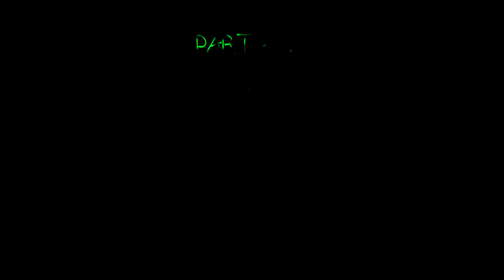RUPA - SHREE - WEDDING - 2ND FEB 2019 - PART - 3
SO GUYS THIS IS THE INSIDE OF

" THE  SAINT  MARY'S  CHURCH "
BISTUPUR , JAMSHEDPUR
NEAR G-TOWN CLUB
OR
G-TOWN GROUND

ITS BEEN DECORATED
REALLY SIMPLY

BUT REALLY BEAUTIFULLY

SIMPLE DESIGN

VERY ELEGANT & BEAUTIFUL

THE WINDOW - GLASSES HAS BEEN GIVEN
" GREENISH KIND OF TINT "

TO GIVE IT A RETRO KIND OF LOOK

THE CHURCH HAS BEEN DECORATED WITH

LOTS   OF   BALLOONS

OF

WHITE
RED
BLUE COLOR

MAN OF HONOUR

MAID OF HONOUR

WALKING  DOWN  THE  AISLE

HEY GUYS THIS IS EVEWIN LAKRA

& RIGHT NOW WE ARE HERE

AT

Jamshedpur
Address: Jamshedpur, South Park, Bistupur, Jamshedpur, Jharkhand 831001

BISTUPUR , JAMSHEDPUR
NEAR G-TOWN CLUB
OR
G-TOWN GROUND

THERE'S  MY  SISTER

FOR A WEDDING

OF OUR COUSIN SISTER

SO GUYS TODAY IS

2ND  FEBRUARY  2019

SO YA

TODAY  IS  SATURDAY

2ND  FEBRUARY  2019

2ND DAY OF FEBRUARY MONTH

FEBRUARY MONTH

" JOYOUS "  LOVE  MONTH

OF  FEBRUARY

ITS A LOVE WEDDING OF

RUPA - SHREE

WEDS

BHAVESH

WE ARE WISHING THEM

VERY VERY HAPPINESS

& LOTS OF LOVE OF GOD'S PRECIOUS GIFT OF LOVE

HELLO   TO   HELIMA